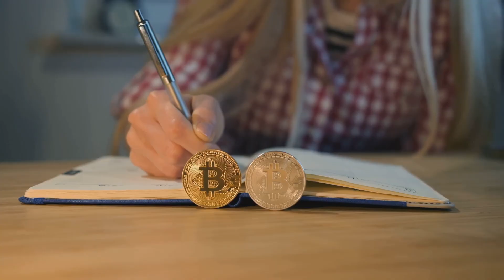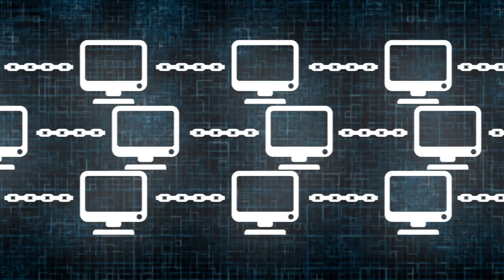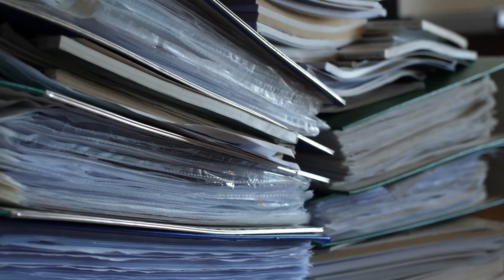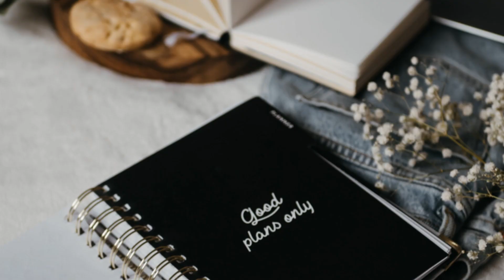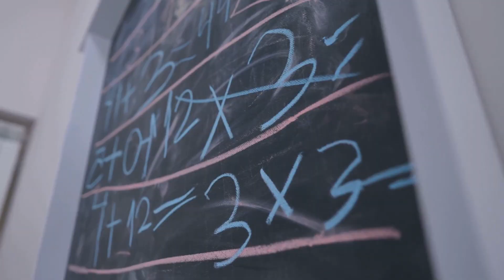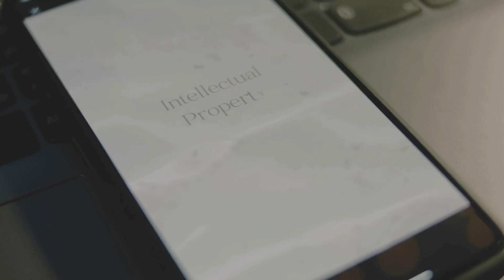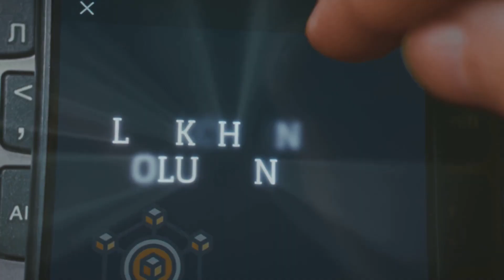What Is Blockchain Explained Simply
Heard the word blockchain but not sure what it really means? Don’t worry — you’re not alone! In this video, we’ll break down the basics in a way that’s super easy to understand. 🚀

You’ll discover:
🔹 What a blockchain actually is (no jargon, just simple terms)
🔹 How blocks and chains keep data secure
🔹 Why blockchain is so important for Bitcoin, Ethereum, and other cryptos
🔹 Real-world uses of blockchain beyond crypto (finance, healthcare, gaming, and more)
🔹 Why people call it the “future of the internet”

Whether you’re brand new to crypto or just want a clear explanation, this video will give you the foundation you need to finally understand blockchain! 💡

💬 Drop a comment: Do you think blockchain will change the world, or is it just hype?